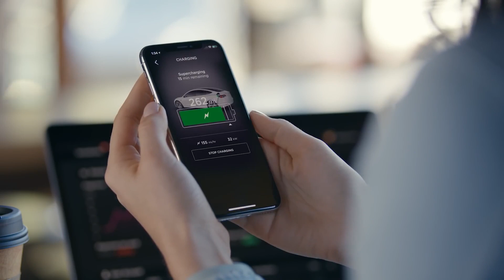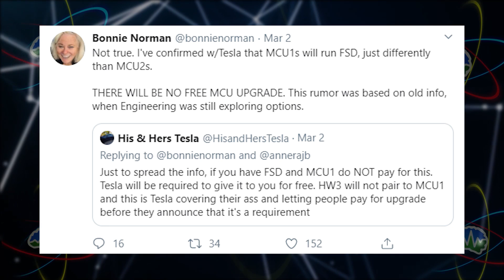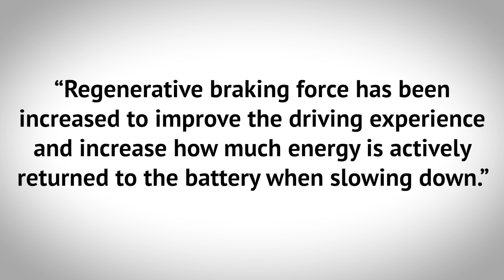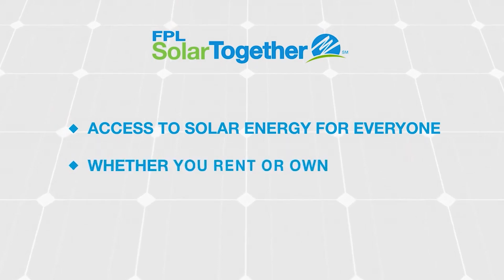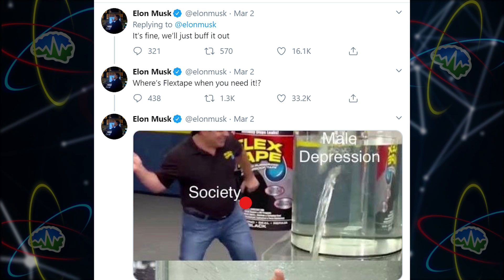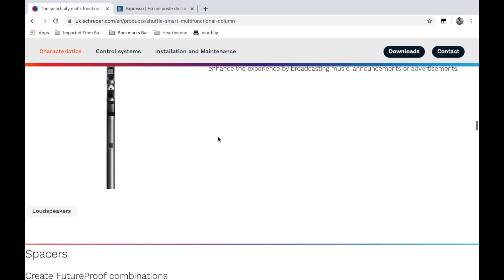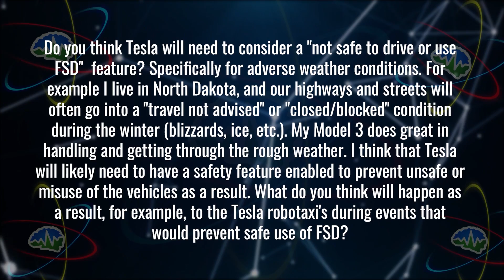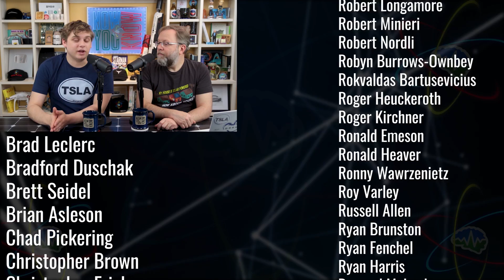Tesla Time News - Tesla Model 3 Track Mode v2 is Here!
Welcome back for episode 183 of Tesla Time News! We have some pledge rewards you may be interested in, so go check that out. Now You Know!

Timestamps:
GM EV Day - 1:53
Model Y Powered Liftgate - 2:09
Tesla App Model Y Update - 2:52
Tesla Releases Track Mode v2 - 6:06
MCU1 Upgrade - 10:30
HW3 FSD Image Quality - 12:05
Project Roadrunner - 12:51
China Gives Approval for Model 3 RWD LR - 14:36
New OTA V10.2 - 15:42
New Model S/X Range boost - 19:28
Porsche Destination Charging - 20:24
Elon & Grimes are having a baby! - 21:59
Taiga’s New Electric Snowmobile - 22:25
Update on Citroen Ami - 23:26
Largest Community Solar Program in U.S. - 25:43
Boosted Goes Bust? - 27:20
Ford’s eTransit Van - 29:06
Renault’s Dacia Spring - 30:20
BMW Unveils i4 - 31:28
SpaceX SN1 Ruptures - 32:33
Ars Technica Color - 34:16
Applauncher.Site - 36:44

Links:
Model Y Powered Liftgate

Largest Community Solar Program in U.S.

Boosted Goes Bust?